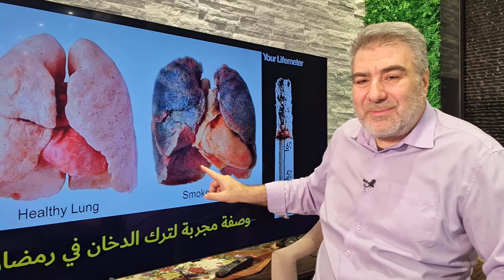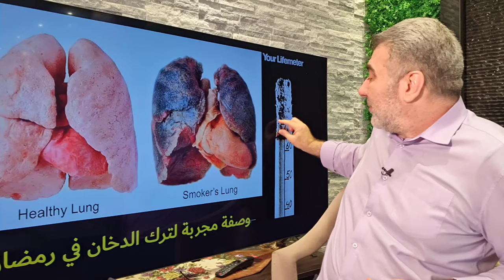هل أنت مستعد لترك التدخين في رمضان؟ وصفة مجربة من 7 خطوات!